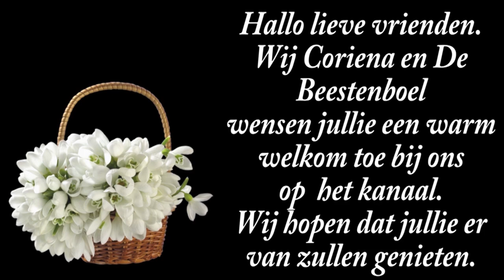ma 14 ok | Willy in huis | Met regenjas bezig | Naaimachiene wilde er niet door heen. #2341